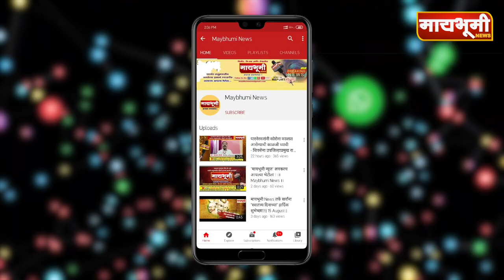अहमदनगर । काळ्या बाजारात चालवलेला रेशनचा तांदूळ पकडला!